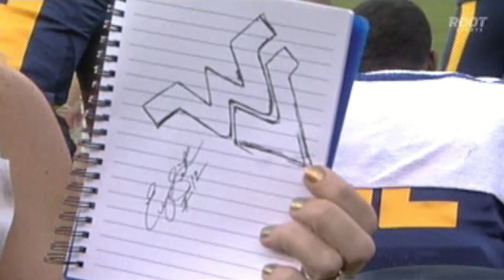WVU vs. Marshall and JMU (2012)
Highlights from the West Virginia University Mountaineer's first two games of the 2012 NCAA Football season.